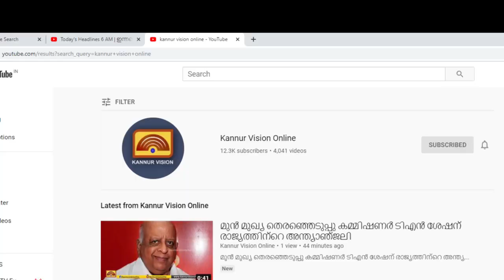മലബാർ ദേവസ്വം ജീവനക്കാർക്ക് ശമ്പള വിതരണം ജില്ലയിൽ പുന:രാരംഭിച്ചു